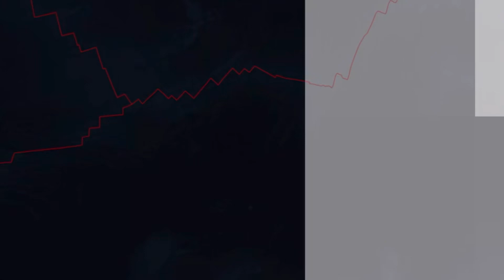Volcanic Activity Report / 39 Active & Erupting Volcanoes / Etna, Nishino-shim, Klyuchevskoy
April 20 2020
Volcanic Activity Report for April 2020
Popocatépetl volcano, Rincón de la Vieja volcano, Klyuchevskoy volcano, Shiveluch volcano, Suwanose-jima volcano,
Nishino-shima volcano,
- Morning D.E.W.